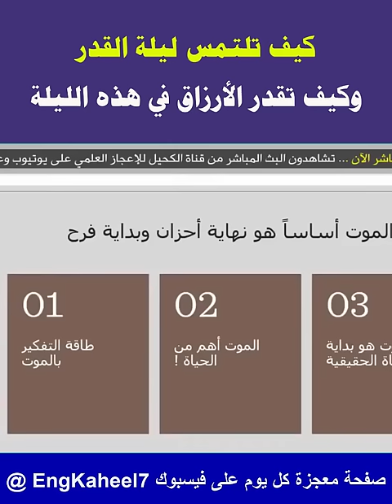كيف تقدر الأرزاق في ليلة القدر؟ كيف تلتمسها وماهي علاماتها؟